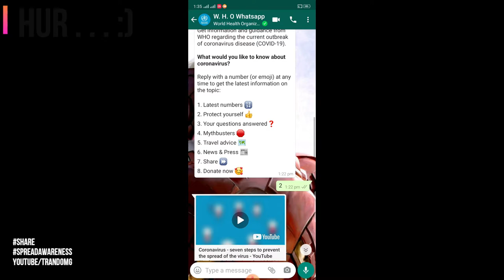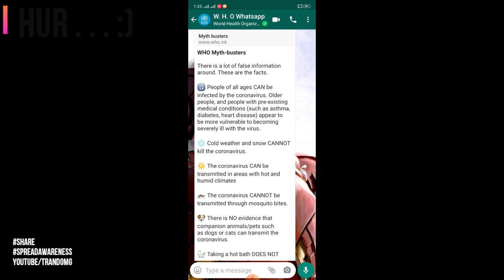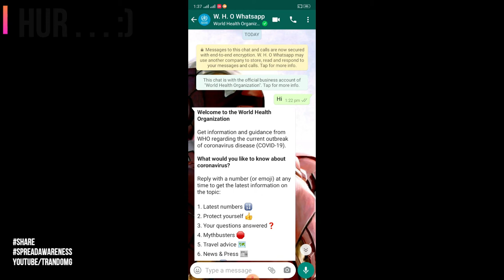A Message From W. H. O